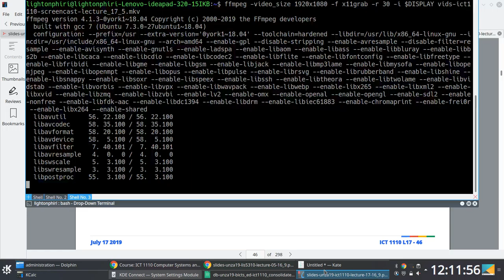[Humour] Number Systems Joke---Instructor's Effectiveness and Teaching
Exerpt from Lecture Series 17 No. 2: Number Systems and Representation [1, 2, 3].

Some "not-so-funny" and sometimes "funny" comments made in class

Humour in Class: Number Systems Joke---Instructor's Effectiveness and Teaching

Exerpt from Lecture Series 17 No. 1: Number Systems and Representation [1, 2, 3].